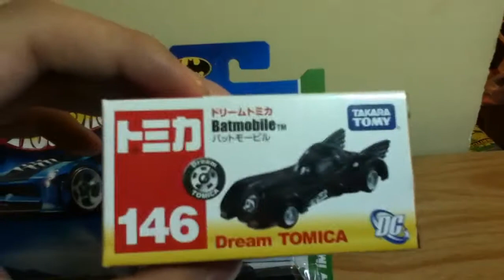Batimovil de Tim Burton o Keaton, Hotwheels vs Tomica, Batmobile Hot wheels México